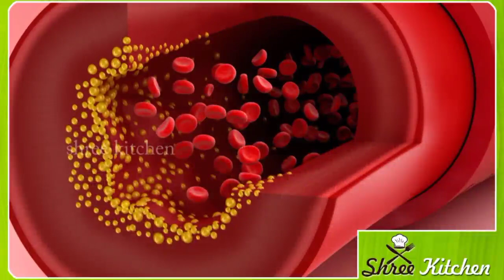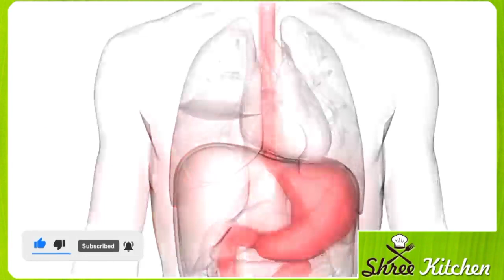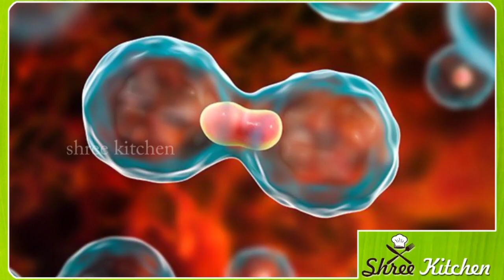ನುಗ್ಗೆ ಸೊಪ್ಪಿನ ರಸ ಇವತ್ತೆ ಸೇವಿಸಿ ನೋಡಿ ಸಕ್ಕರೆ ಕಾಯಿಲೆಗೆ ಹೇಳಿ ಗುಡ್ ಬೈ | Kannada health tips